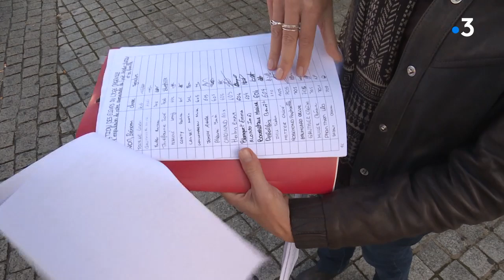Bordeaux : le lycée François Magendie se mobilise contre l'expulsion de Nekfar, 17 ans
A Bordeaux, élèves et enseignants du lycée François Magendie se mobilisent autour de Nekfar,  originaire du Tadjikistan, et sous la menace d'une expulsion vers la Lettonie

Interviennent dans ce reportage : Nekfar Sufiev, 17 ans, élève au sein de l'UPE2A du lycée Magendie, Salar Hajisadeghkashi, Elève en 1ere au lycée Magendie, Isabelle Rigoni, Représentante des parents d'élèves (FCPE), Sandrine Nebout, Professeure de lettres modernes, enseignante de l'UPE2A

Equipe : Candice Olivari / Pascal Lecuyer / Sarah Colpaert